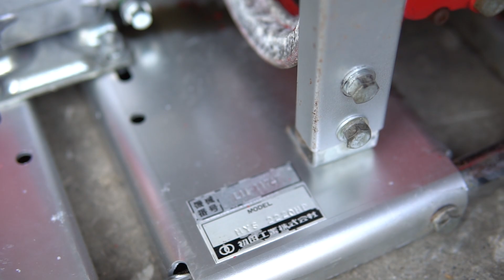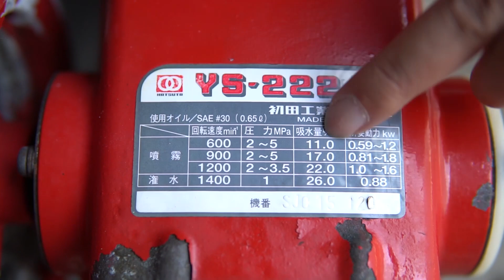Máy Phun Thuốc Trừ Sâu HOnda G100 Mini Xách Tay Đẹp Xuất Xắc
Máy phun thuốc từ sâu Nhật bản sử dụng động cơ Honda G100 công suất 2.5HP kết hợp đầu nén HATSUTA cực đỉnh

Đế sàn làm bằng thép pha chắc chắn chống rỉ tuyệt đối - Lưu lượng 16-29L / Phút áp lực cao

Địa chỉ : Cc3 khu đô thị Vânh Canh HUD, Hoài Đức, Hà Nội